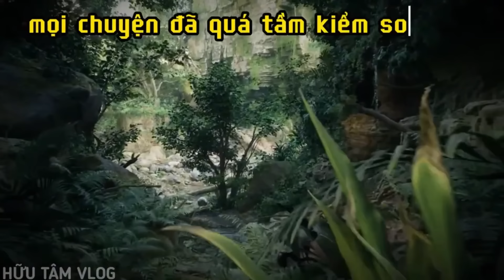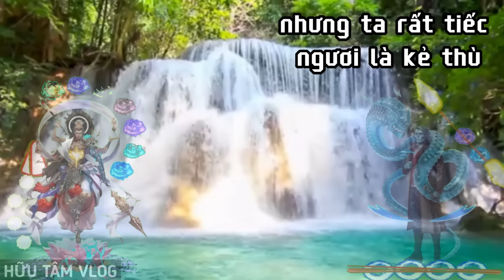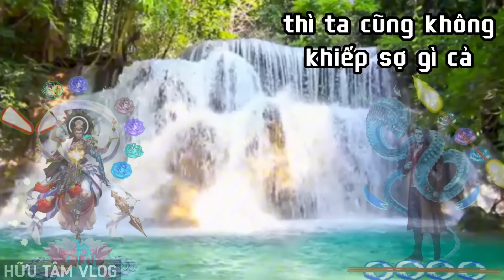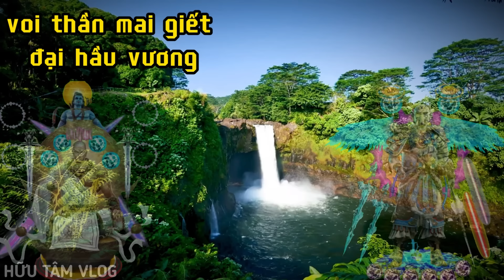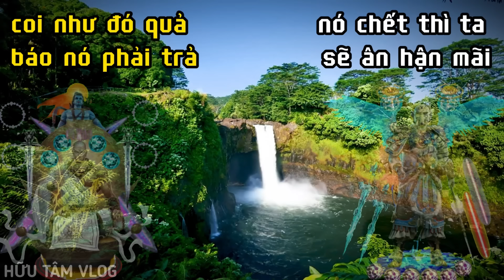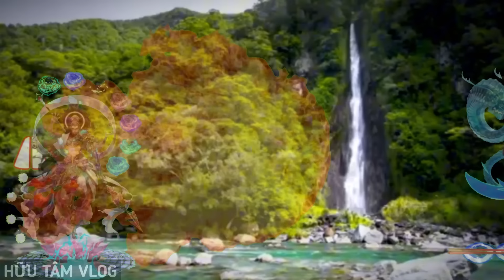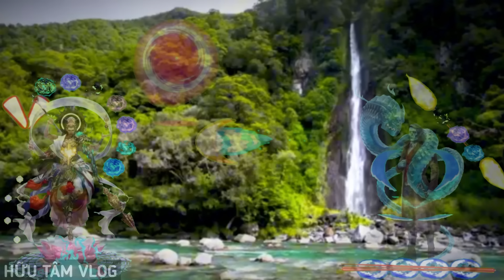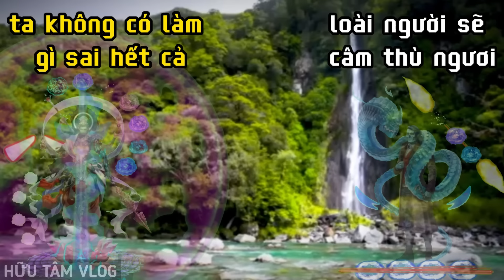Săn Ma " Ngày Thanh Trừng 18 Địa Ngục "